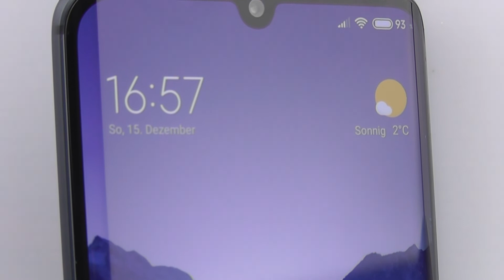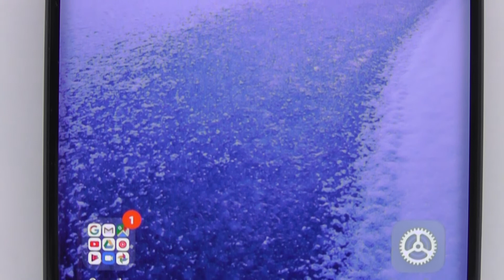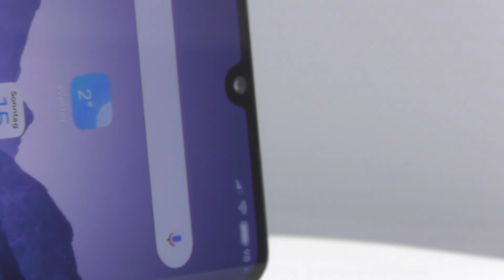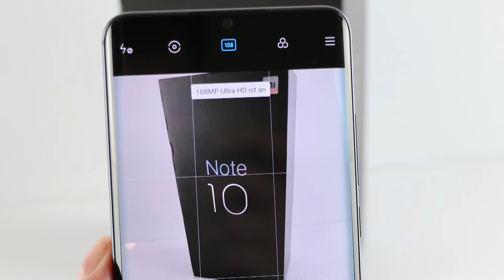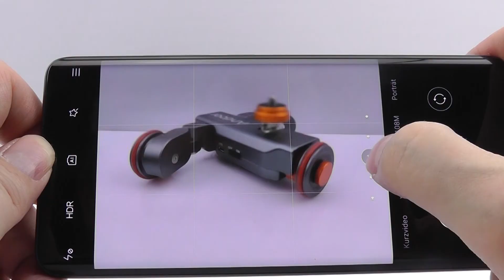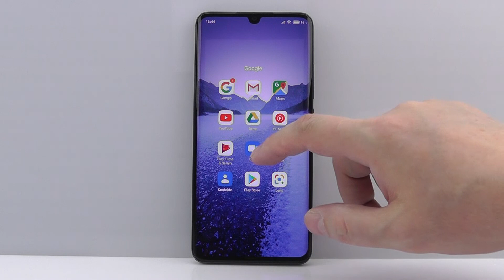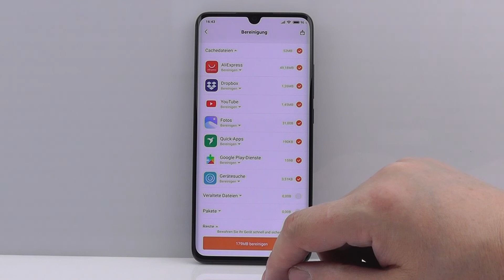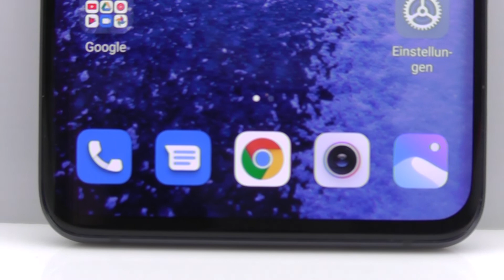Xiaomi Mi Note 10 im Touch & Review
GO2mobile  präsentiert euch das Xiaomi Mi Note 10 im Touch & Review. Als erster Hersteller präsentiert uns Xiaomi eine 108-Megapixel-Penta-Kamera. In Kooperation mit Samsung entstanden, fragen wir uns, wie gut diese wirklich ist.

■ Design und Verarbeitung 1:10 Minute
■ Display 2:33 Minute
■ Kamera 3:56 Minute
■ Prozessor und Speicher 6:56 Minute
■ Software 7:42 Minute
■ Akku 8:13 Minute
■ Pro & Contra 9:06 Minute
■ Fazit 9:31 Minute